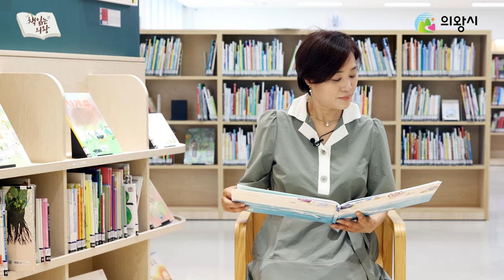📚2023 책 읽는 의왕📖ㅣ시민 북큐레이션 2화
시민이 직접 📙책을 소개하고 들려주는 시민 북큐레이션
그 두번 째 시간은 ✨이종여님✨입니다
우리에게 어떤 책을 선물할지 다 함께 볼까요?👏😍